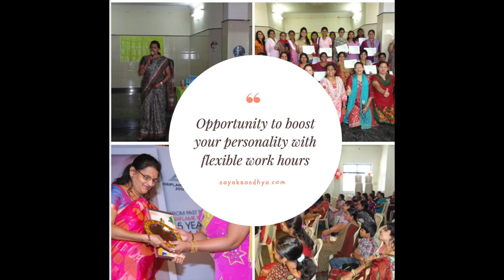Sale is now Live || 11.11 Sale Upto 70% OFF || 36 hours only || 20 new products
#11.11Sale
Special Oriflame Offer
Online Oriflame Flyer

T&C apply.

limited stocks with no replenishments, and on 1st come 1st serve basis.